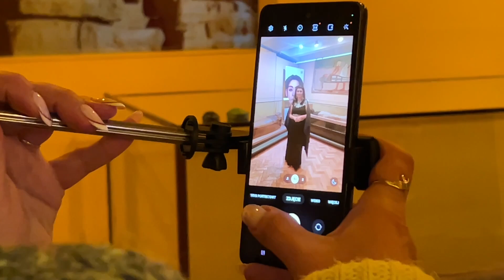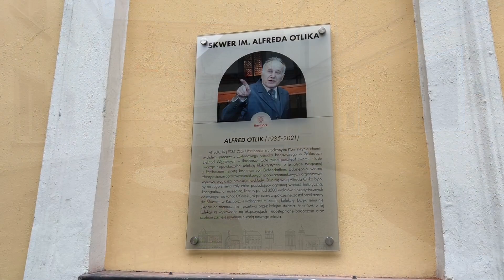Racibórz. Noc w Muzeum